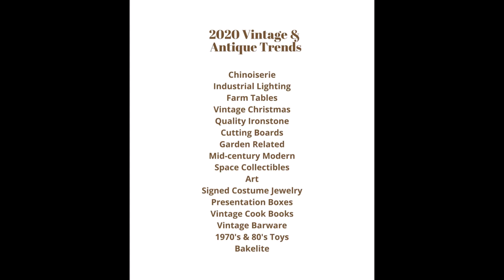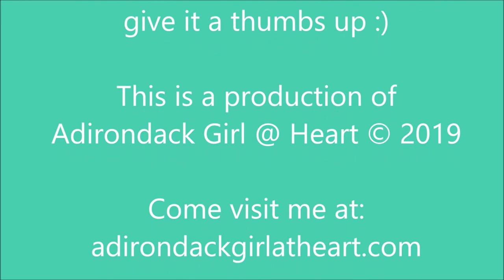2020 VINTAGE & ANTIQUE TRENDS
Discover vintage and antique trends for 2020, including 15 items you should be looking out for whether you're a vintage seller or vintage decorator. Get more details on each category in the blog post